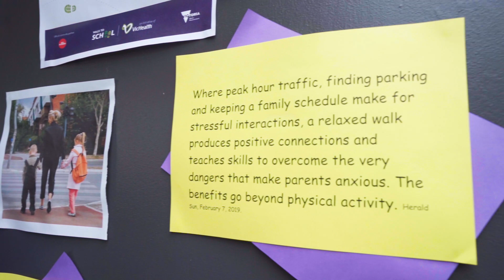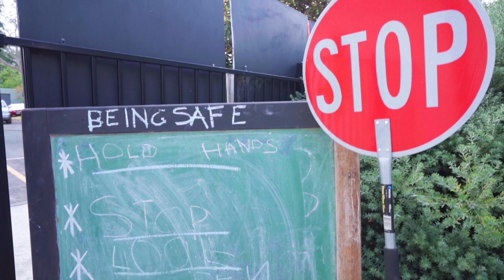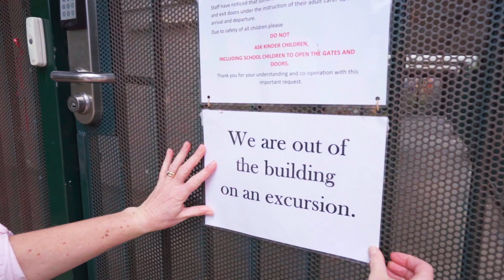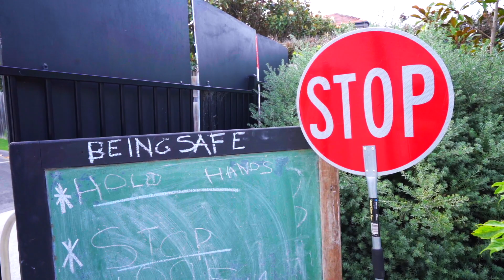ELAA Inquiry Project (Montgomery Park)